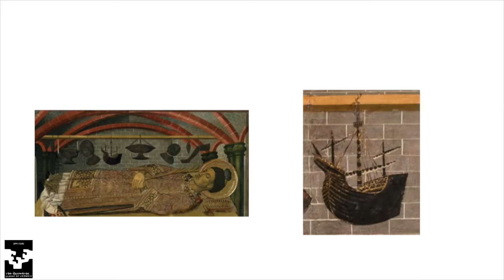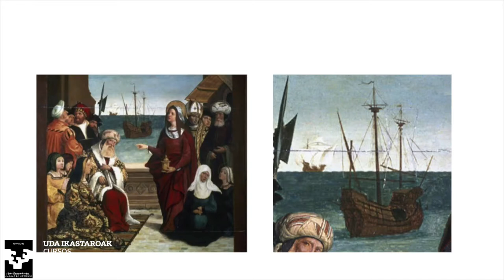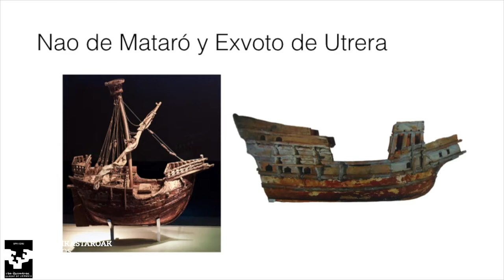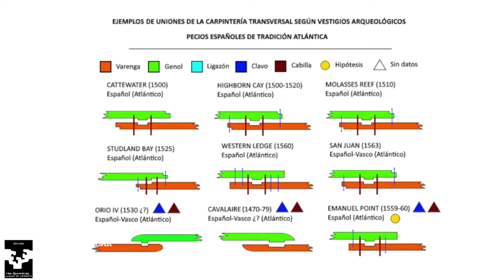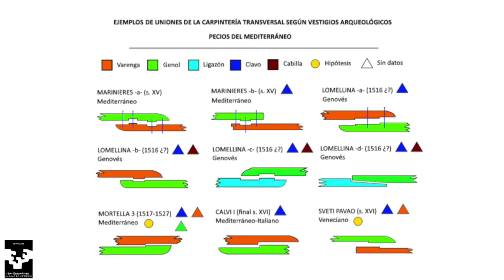05-XAVIER VICEDO: “Comparative analysis between the peninsular ships that led the discoveries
International Congress "Study and analysis of the Victoria nao’s technological context, in the period of the first world round", organized by the Naval Museum, in collaboration with Summer Courses of the University of the Basque Country. Miramar Jauregia, San Sebastian (Gipuzkoa) 2018 September 5th and 6th.